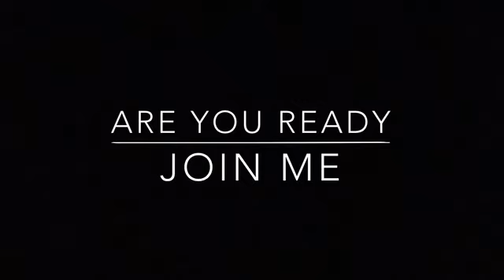Check this out!! A change is coming